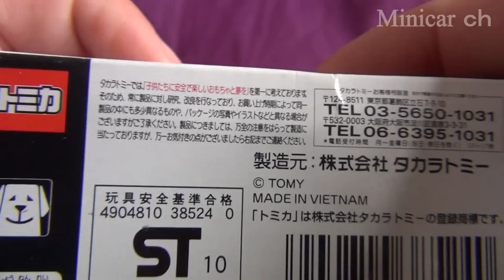トミカ トヨタ プリウス サークルK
サークルKサンクスオリジナルの特注トミカ トヨタ プリウス プラグインハイブリット(スーパーバイザーカー)の紹介動画です。